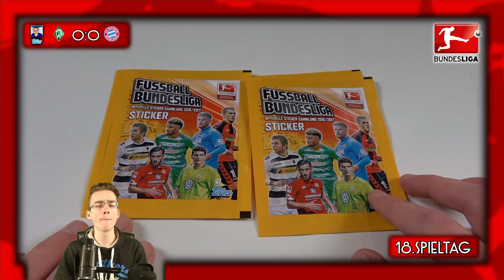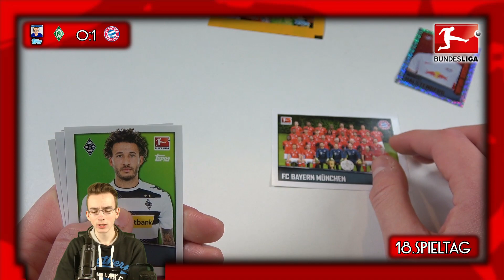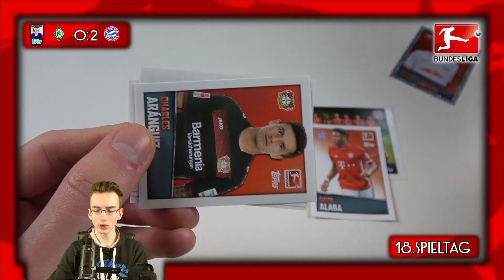SV WERDER BREMEN - FC BAYERN MÜNCHEN 28.01.17 | TOPPS BUNDESLIGA ORAKEL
► SV Werder Bremen vs FC Bayern München 18.Spieltag 16/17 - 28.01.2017 - Anstoß: 15:30 Uhr - Weser Stadion | Topps Bundesliga Orakel | PacksUnited ✘Vielen Dank an Topps für die Sticker!

Wenn du die Beschreibung aufgemacht hast, schreib hahohe in die Kommentare!

...für das Orakel werden die Bundesliga 16/17 Sticker von Topps geöffnet.

euer PacksUnited

Kein Problem! Hier ist mein Postfach:
Adresse:
PacksUnited
Postfach 11 23
16794 Fürstenberg

★ Panini (Kooperationspartner)